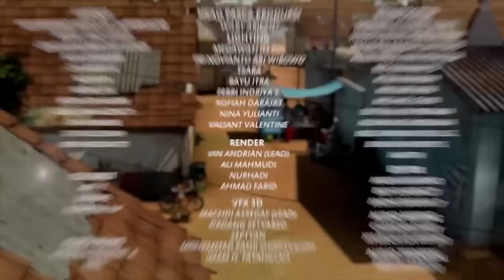Adit & Sopo Jarwo | Basket Seru Sampai Rebutan Bola | Spesial Dennis